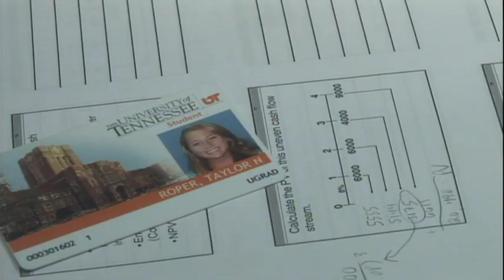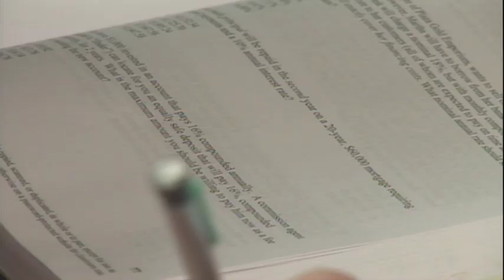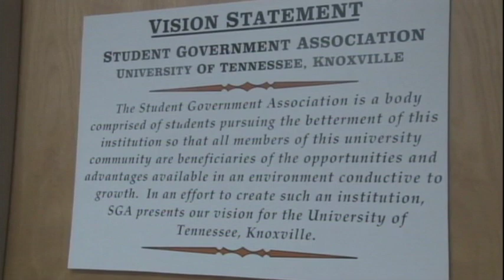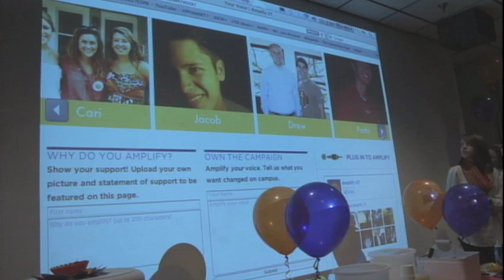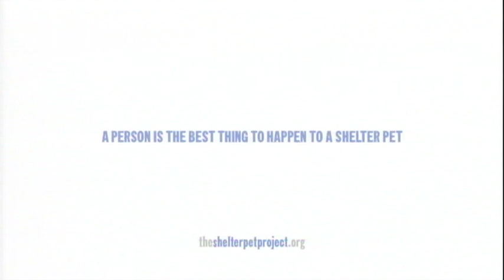TVC News 3-19